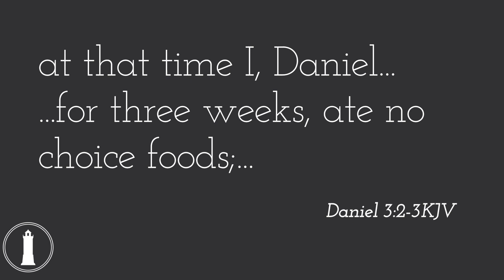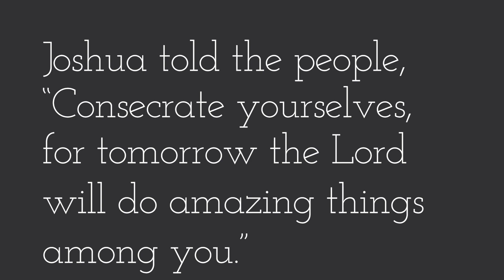21 Day Daniel Fast 2023|Trinity Lighthouse Church